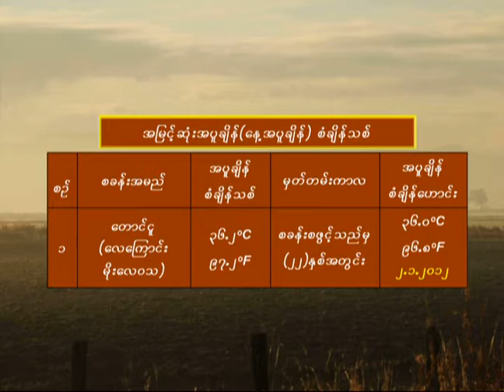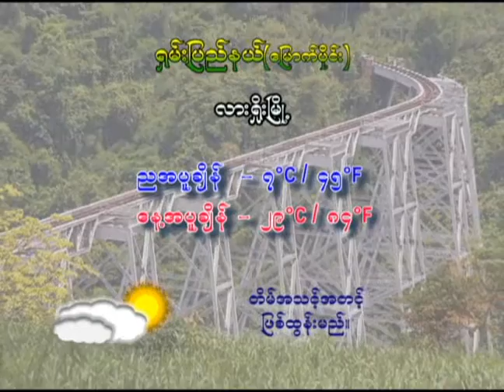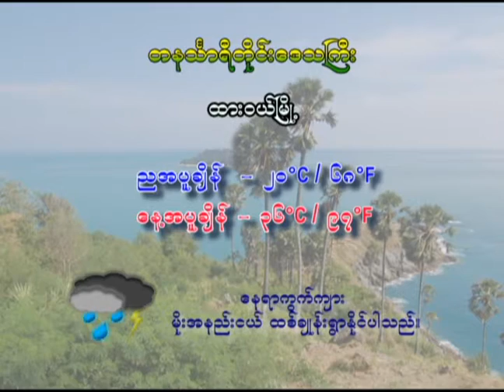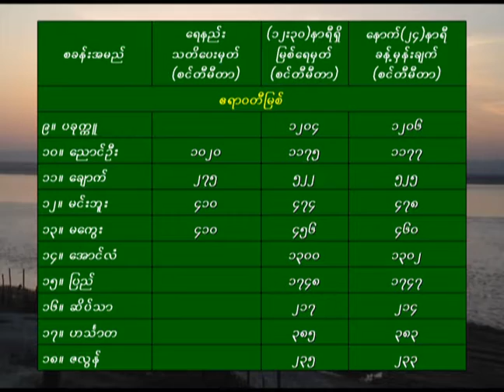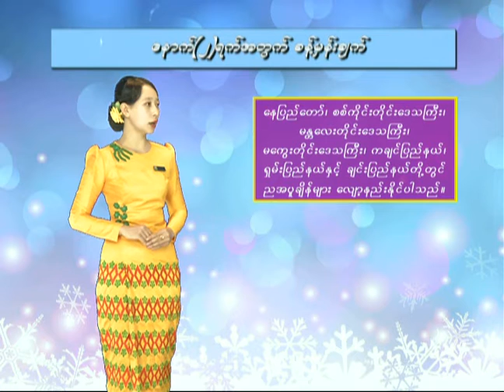30 1 2021KKO